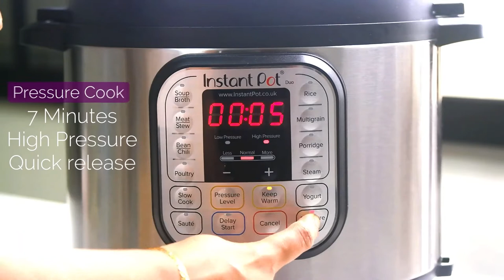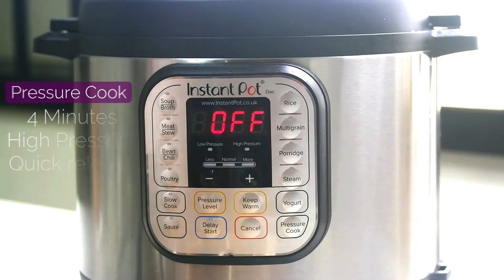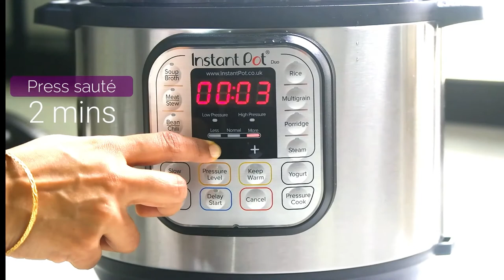Instant Pot Sambar